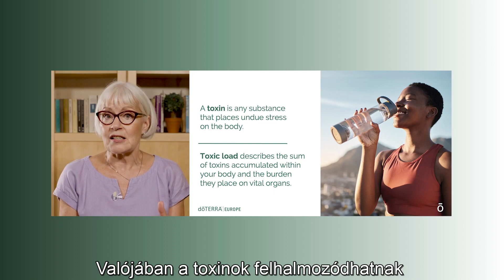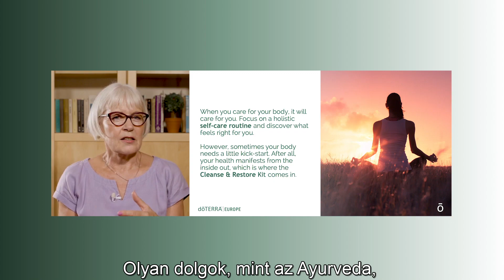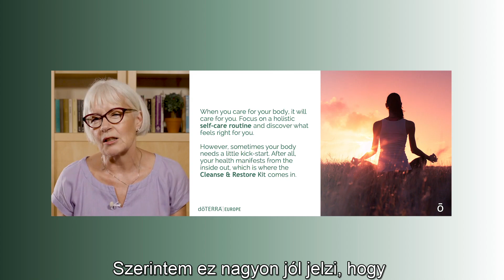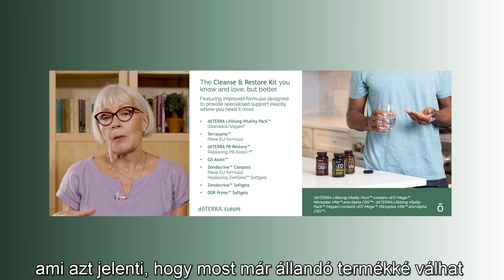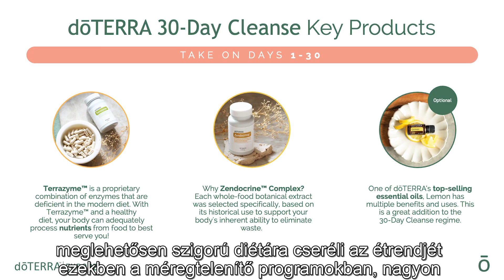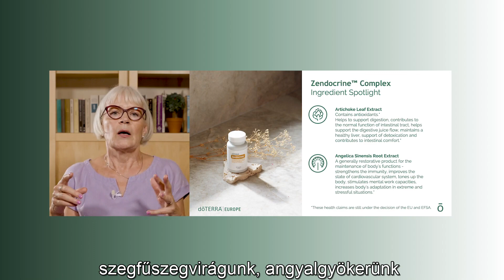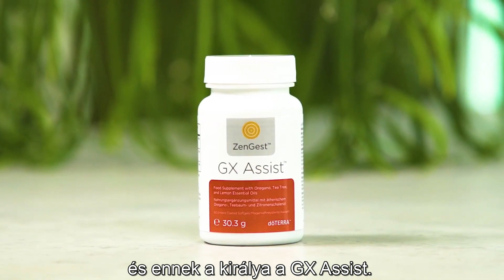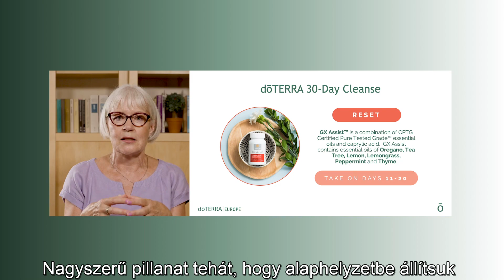doTERRA Cleanse and Restore (Tisztító és Visszaállító program) - Dr Ruth Dempsey